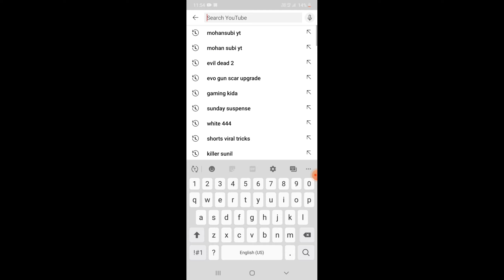REGION TOP 1 PLAYER HACKER || GLOBAL TOP PLAYER HACKER || MOHANSUBI YT HACKER || KILLER SUNIL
Description

DIVICE = SUMSUNG GALAXY M20

FREE FIRE LIVE SINGAPUR
FREE FIRE LIVE BRAZIL
FREE FIRE LIVE INDONESIA

Tags• [ ignore]

MOHAN SUBI YT

        KEEP SUPPORT  ❤